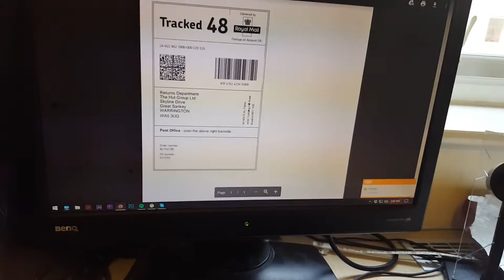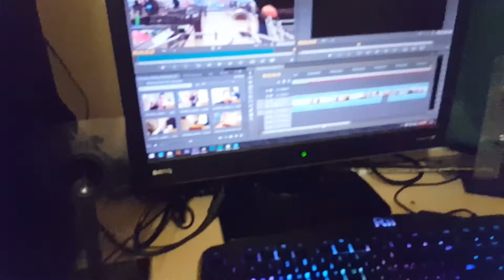| Unboxing and Physique Update | Bulking Series Ep. 10 |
A new vlog is finally live! I hope you enjoy it, guys!